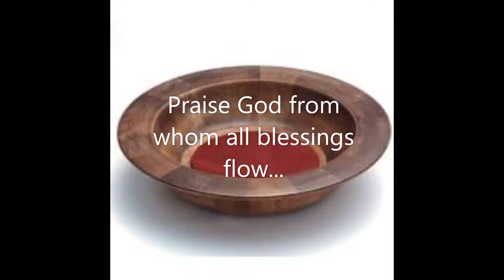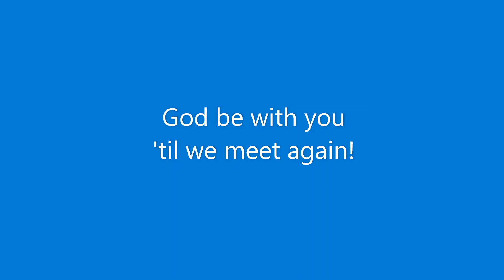Sunday Service - November 15, 2020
Kewanna, Indiana United Methodist Church
Sunday Service